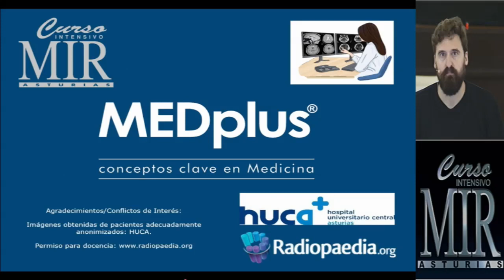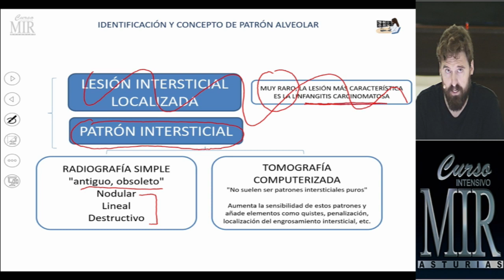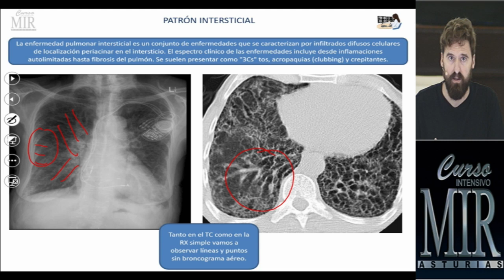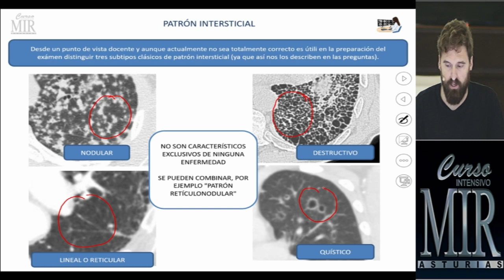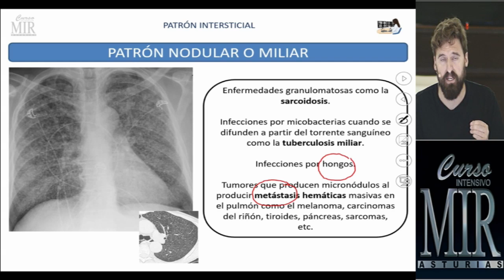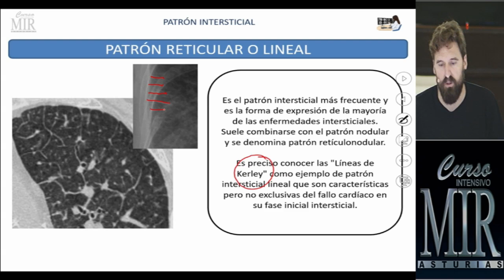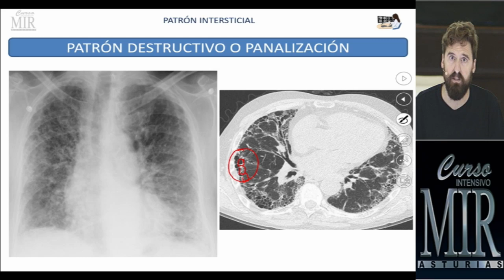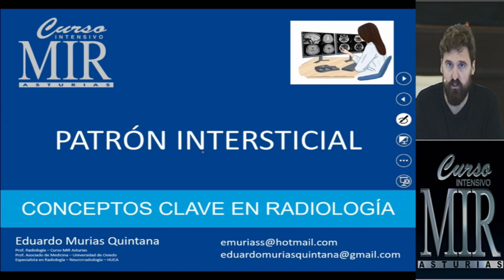4 Patrón intersticial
Patrón intersticial

Otros conceptos clave de Radiología